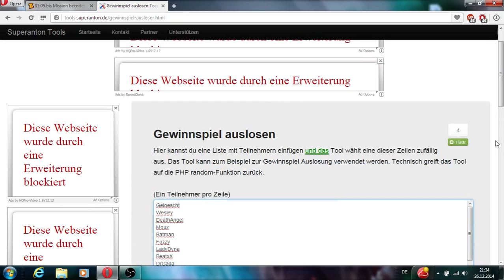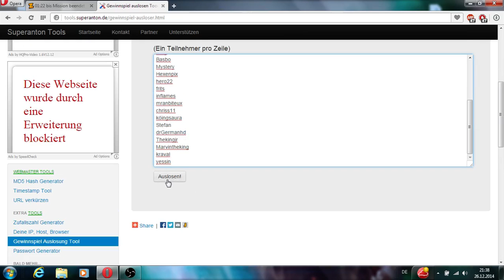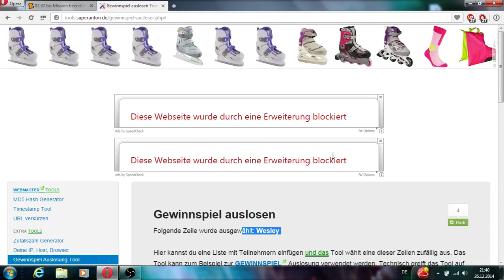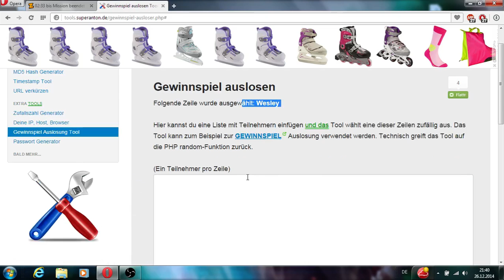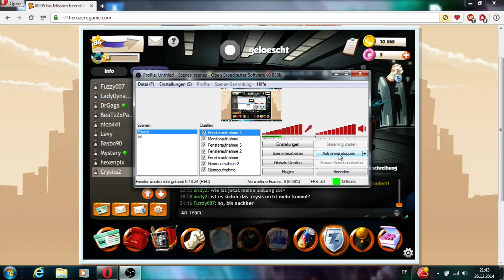Let´s Play Hero Zero # 2 Auslosung teil 2 :D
Viel spaß wie immer sry für das micro :D -.-
Herzliche Grüße and BeaTzZxPaiiN  er wollte das ich mein micro an mache :D MFG Andy